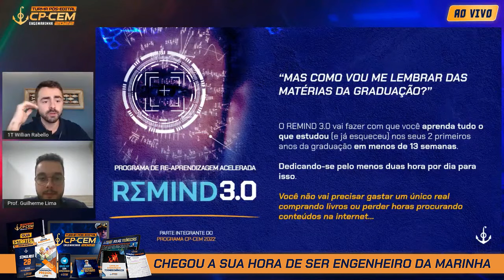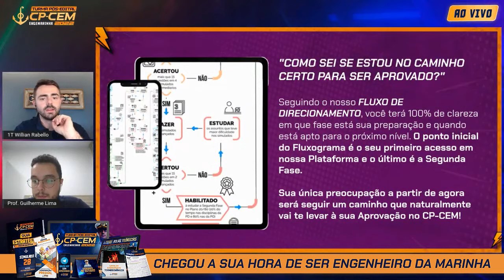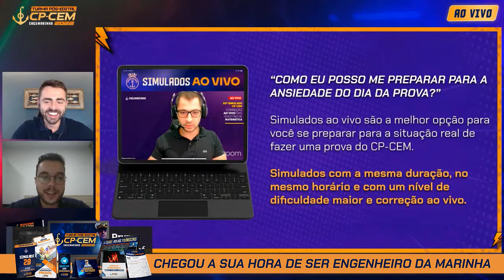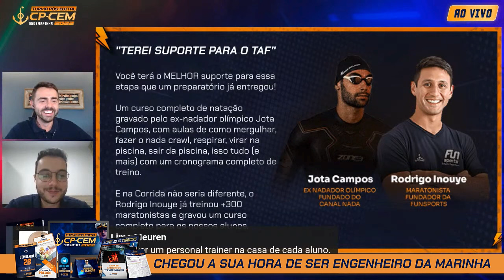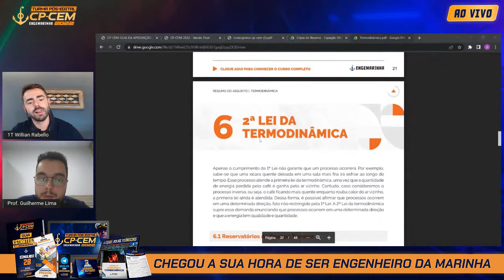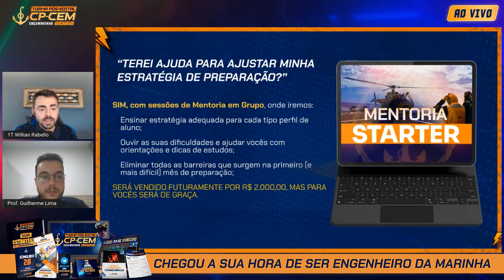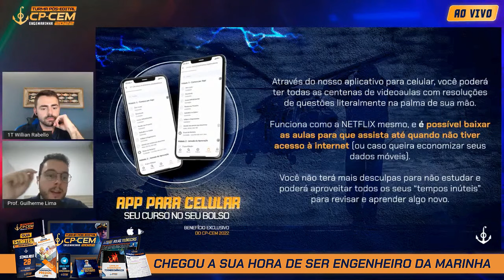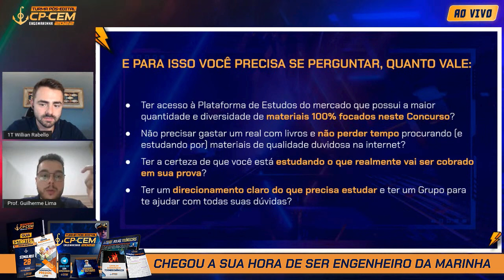Como ser Aprovado no CP-CEM 2022 | Engemarinha | Concurso da Marinha